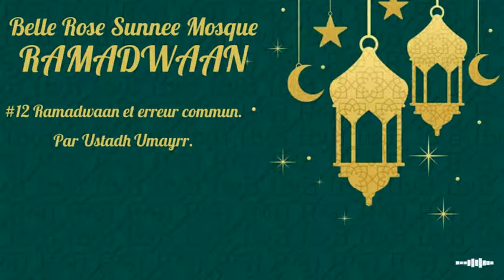RAMADWAAN 1443/2022 (#12 Ramadwaan et erreur commun)